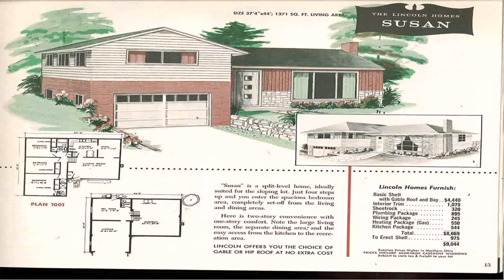One Level Stone House Plans (see description)